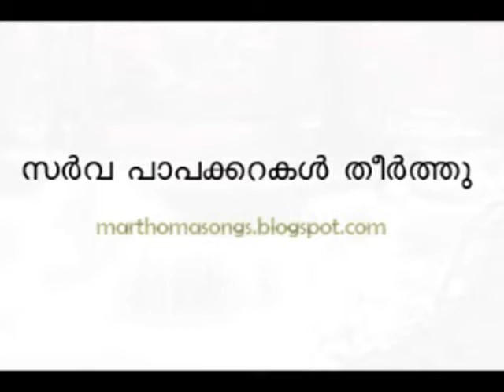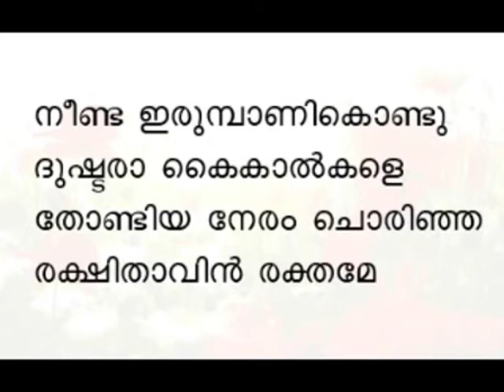Sarva paapa karakal theerthu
Sarva paapakkarakal theerthu narare rekshicheeduvan
Urvi Nadhan Yeshu devan chorinja thiru rekthame

Yeshuvodee lokar cheythathorkka neeyennullame
Vedhanayodeshu devan chorinja thiru rekthame

Mullukondullor mudiyal mannavan thiru thala
kkullilum purathumayi paanja thiru rekthame

Neenda irumbani kondu dushtara kaikkalkale
Thondiya neram chorinja rekshithavin rekthame

Vanchaka saathane bandhichandhakaram neekkuvan
Anchu kaayangal vazhiyay paanja thiru rekthame

Kristeeya keerthangal song no. 148